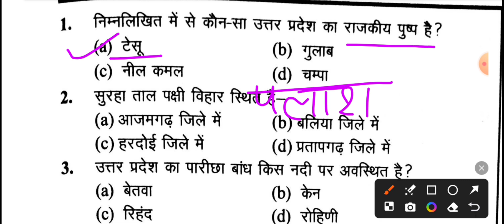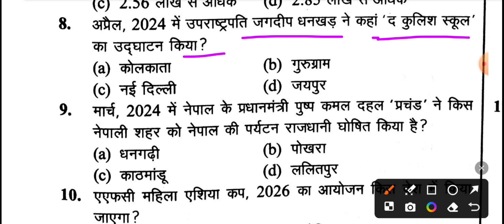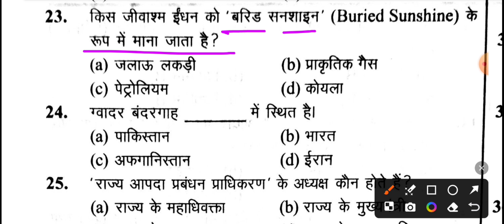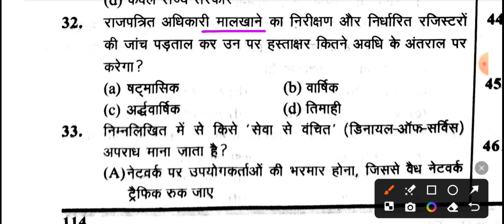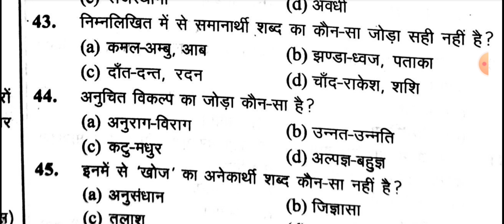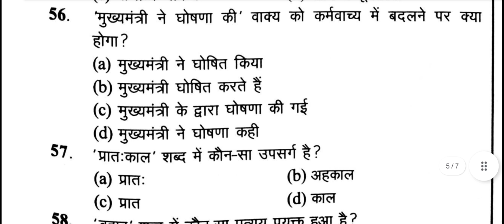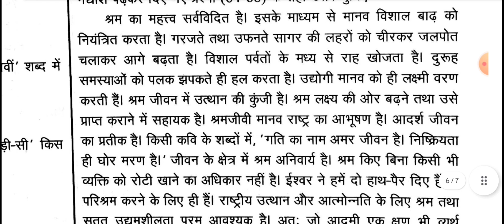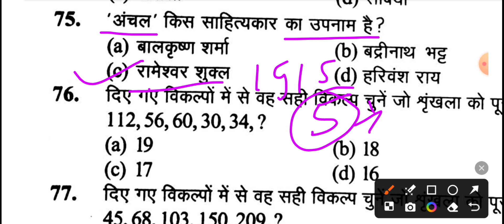टोह घटना चक्र बुक यूपी पुलिस कांस्टेबल प्रैक्टिस सेट - 8 सामान्य ज्ञान / GS/GK हिंदी UP Police Con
samanyagyan up police
up police radio Oprator practice Re-exam set Hindi
up si /ASI practice set gs
by Jiledar